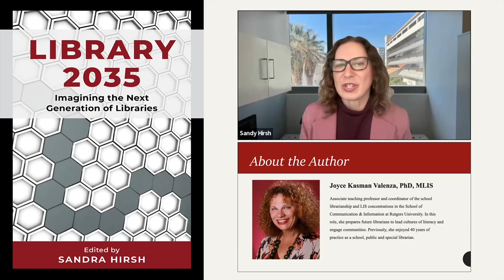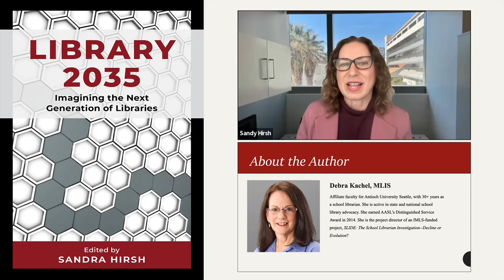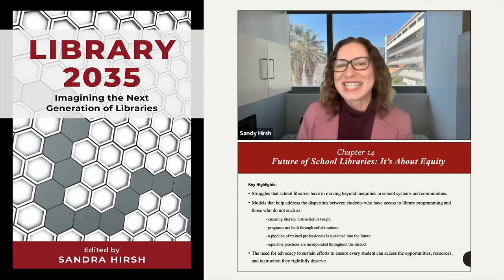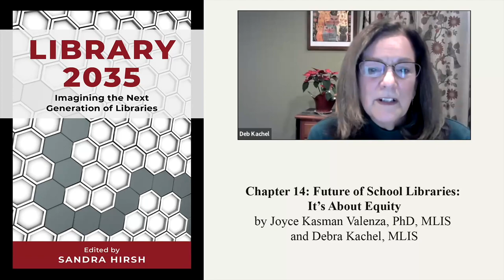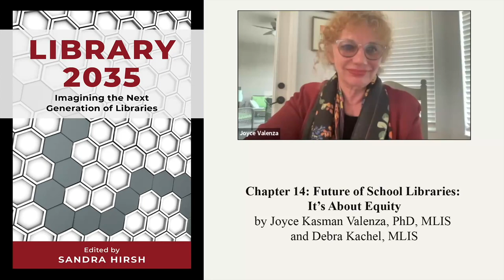Chapter 14: Future of School Libraries: It's About Equity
Joyce Kasman Valenza and Debra Kachel emphasize the struggle that school libraries have in moving beyond inequities in school systems and communities. They offer several models to help address the disparities between students who have access to library programing and those who do not, They call for advocacy to sustain efforts to ensure every student can have and can access the opportunities, resources, and instruction they rightfully deserve.